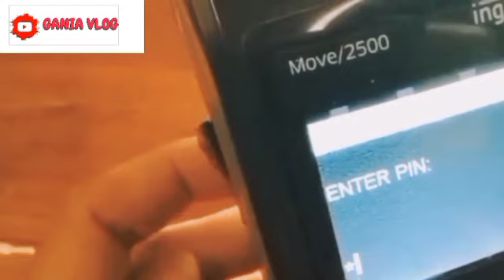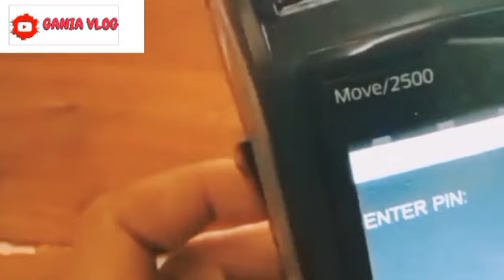PENCAIRAN PKH TAHAP 3 ADAPERUBAHAN LAGI.? MAJU CAIR DIBULAN INI? KPM INI AKAN CAIR BERLIPAT LIPAT